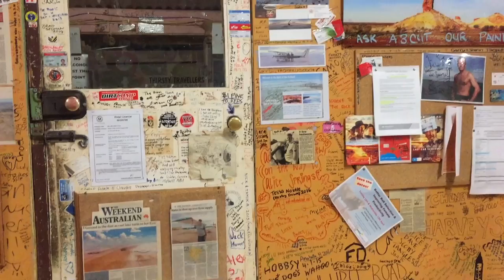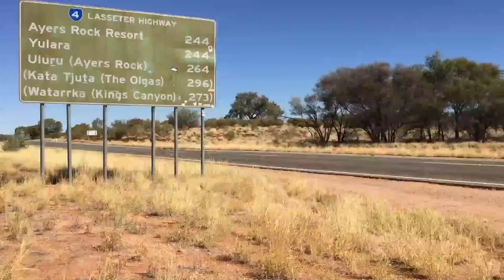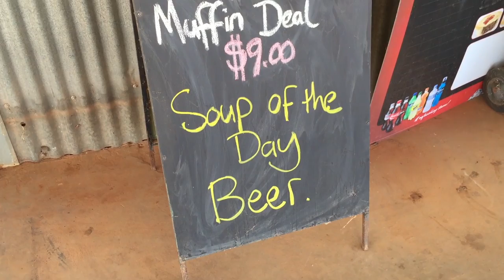Rocks, Roads & Ruins – A Motorbike Adventure Film Trailer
Rocks, Roads & Ruins is a motorbike adventure film about a 21 day, 7,000+ kms trip by two friends exploring the red outback of our brilliant country Australia. One on a Suzuki DRZ 400e and the other on Yamaha Tenere 660.

We travelled from Torquay in Victoria down the Great Great Road through South Australia to Flinders ranges then onto the Oodnadatta Track, Mt Dare, Dalhousie Springs to Finke and Ayers Rock. On the way back we visited Kings Canyon, Alice Springs and Woomera and many other places. The whole trip was amazing as the footage in our film trailer confirms.